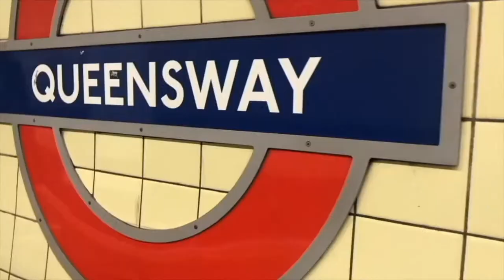an update of my diabetes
YoungMinds
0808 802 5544 (parent helpline)